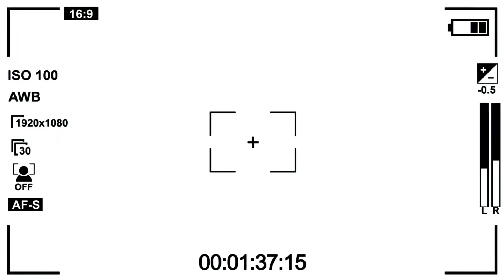Aura - Prodby TyRose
Clones has taken the video editing into his own hands once again for a quick video for his new tune Aura shot in Amsterdam by Ceecee  beat Produced by ty rose Tune written recorded and mixed down by Cloneskinguk

Follow on Twitter : @cloneskinguk
Follow on Soundcloud : @cloneskinguk
Follow on instagram : @cloneskinguk